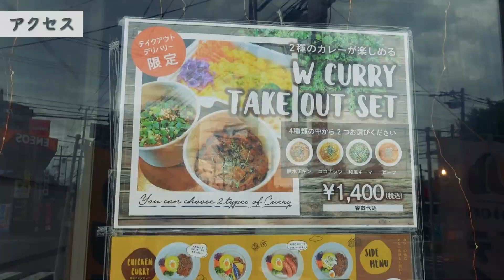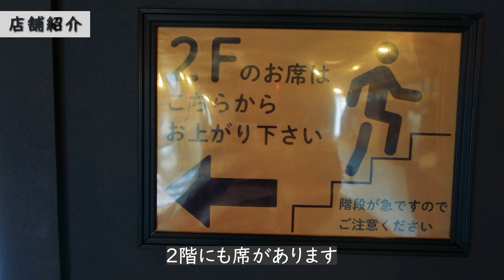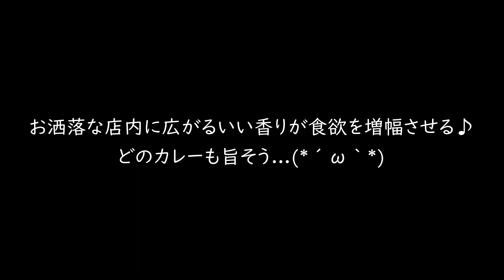札幌東区ファイターズ通りにあるオシャレで美味しいカレー屋さん/カレーキッチンオニオン【北海道札幌グルメ】sapporo curry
今回は、札幌市東区ファイターズ通りにあるオシャレな店内で美味しいカレーをいただけるお店をご紹介♪
玉ねぎの甘みとチキンの旨味たっぷりな無水カレーやビーフのコクと旨味が染み出たカレーなど、絶品カレーが多数！
月替わりのカレーもあり、何度も通いたくなるおすすめのお店です！

今回メニュー：三元豚のロースカツカレー 1,400円、2種のウインナーと無水チキンカレー 1,350円
※すべて税込価格
目次
0:00 オープニング
0:20 アクセス
2:13 店内紹介
3:58 メニュー紹介
5:06 商品紹介
5:47 実食（三元豚のロースカツカレー）
7:36 実食（種のウインナーと無水チキンカレー）

CURRY KITCHEN onion のお店情報

住所：札幌市東区北7条東4丁目28-49
　　　　　17：00～20：30（L.O.20：00）
定休日：水曜日
席：カウンター席・テーブル席
最寄り駅：JR札幌駅16番出口より徒歩9分
駐車場：無

  お店の詳細は下記をご参考ください